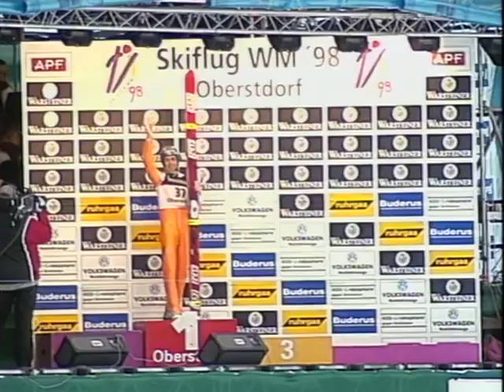MŚL Oberstdorf 24.01.1998 - relacja z zawodów (j. niemiecki/polskie napisy)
Informacja z niemieckiego serwisu sportowego.